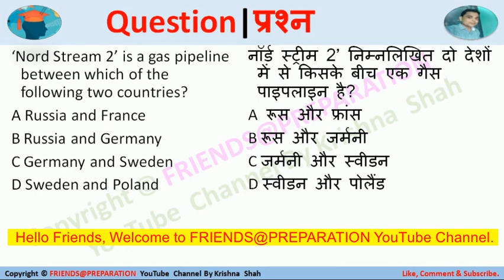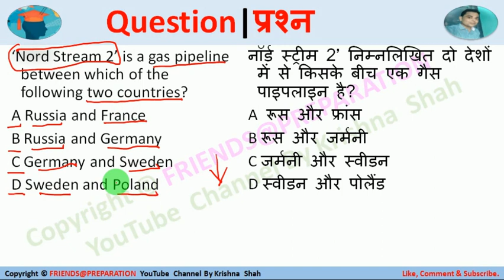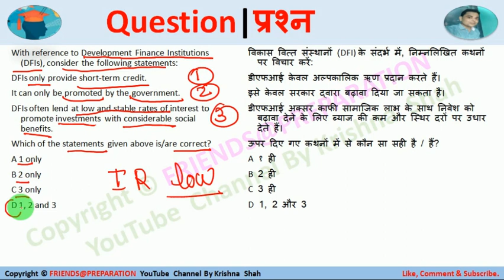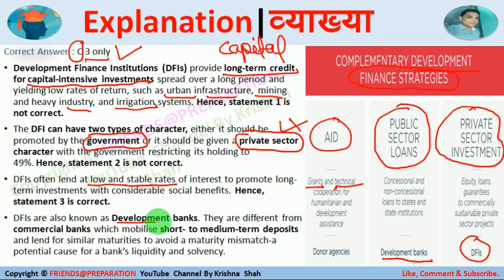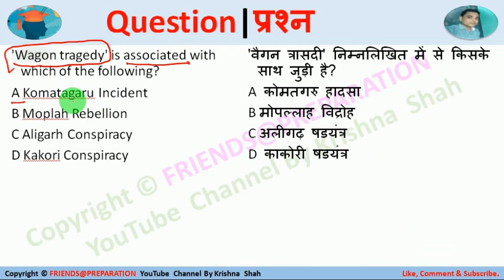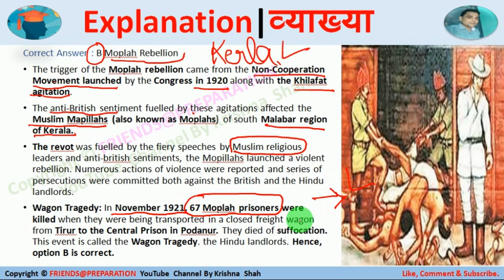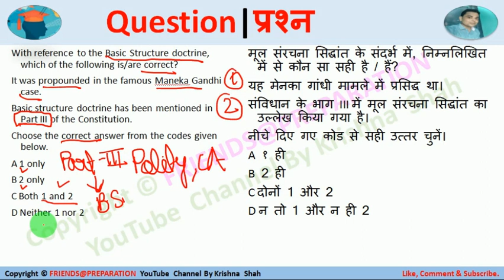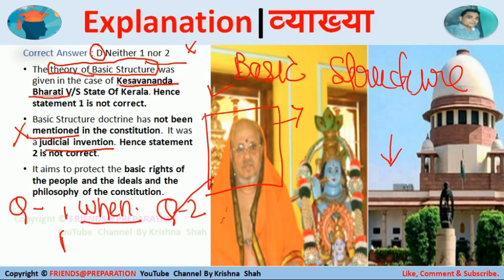T144 Daily Current Affairs By KrishnaShah Important Current Affairs MCQ All Exams UPSC Prelims CDS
Current affairs play a crucial role in almost every govt exam.  The content in the video is a compilation of The Hindu, PIB, The Indian Express, and all govt. sites. Watch this Video on Daily Current Affairs & get coverage of all the major happenings of the day. Join me at 11 AM for a daily dose of current affairs and boost your preparation for all exams.
✦ My Equipment
👉 Writing Tablet
Important Current Affairs MCQ All Exams | UPSC Prelims